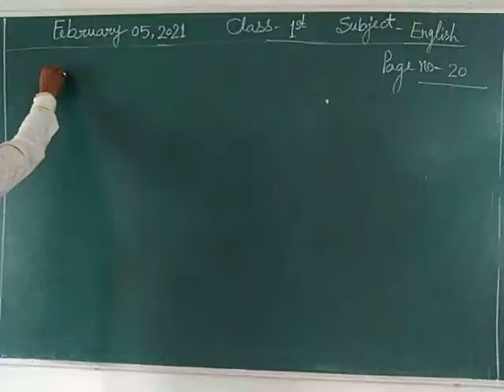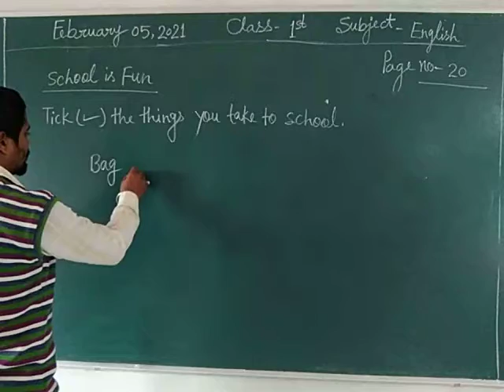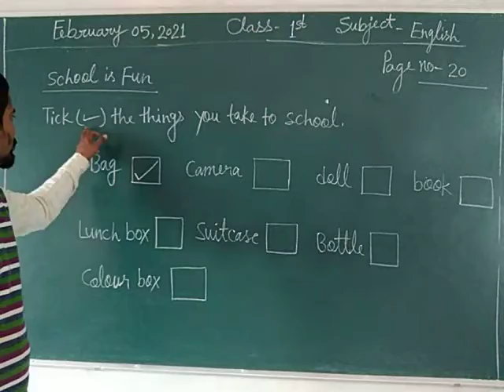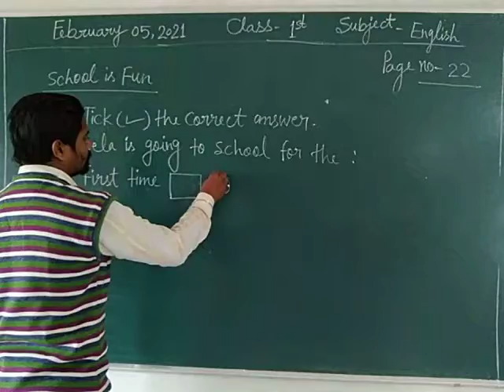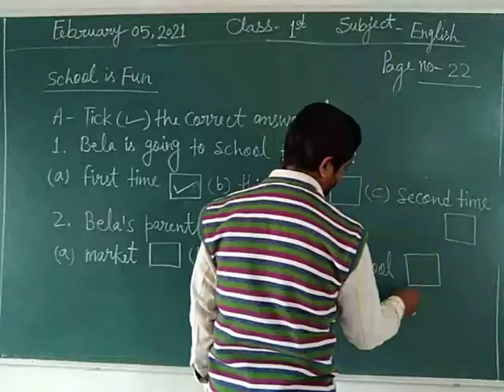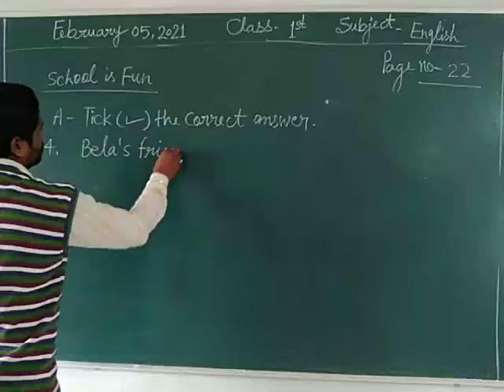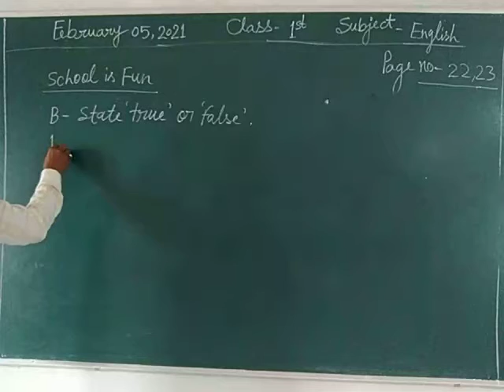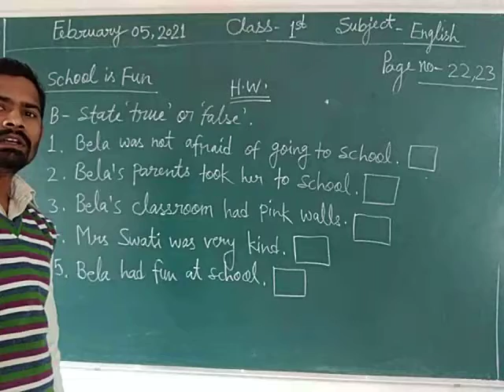Class 1 English February 5